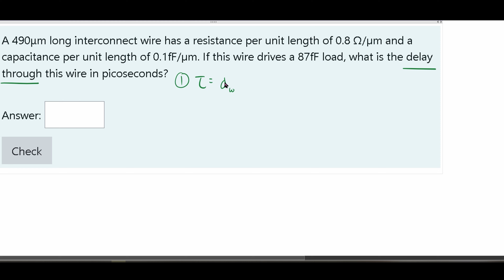A 490μm long interconnect wire has a resistance per unit l... | CMOS and Digital VLSI Design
CMOS and Digital VLSI Design.

Topics:
VLSI - System level design

Question:
A 490μm long interconnect wire has a resistance per unit length of 0.8 Ω/µm and a capacitance per unit length of 0.1fF/µm. If this wire drives a 87fF load, what is the delay through this wire in picoseconds?